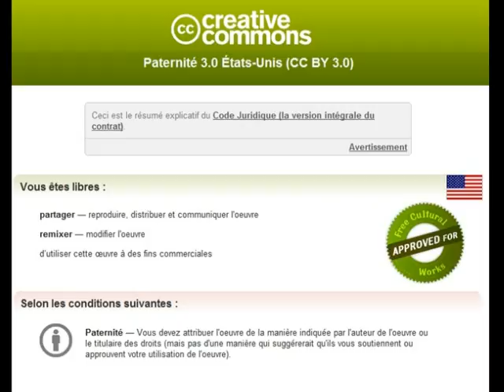Haverskerque, Avril 2012.wmv